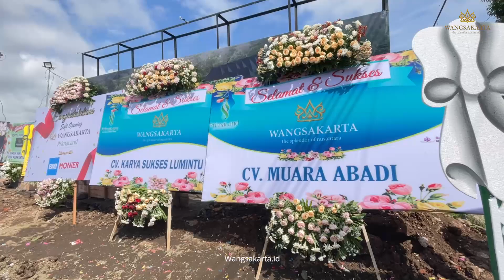GRAND LAUNCHING WANGSAKARTA + TASYAKURAN BUKA BERSAMA KARYAWAN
Alhamdulillah project Wangsakarta sudah dalam tahap Grand Launching. Kemudian dilanjutkan dengan buka bersama dan tasyakuran grand launching Wangsakarta bersama semua karyawan Primaland ☺️

Semoga project ini berjalan lancar dan membawa banyak berkah untuk semua calon user kami☺️🙏

Sudah bisa Anda miliki unitnya sekarang!